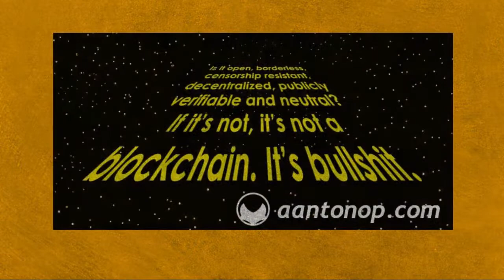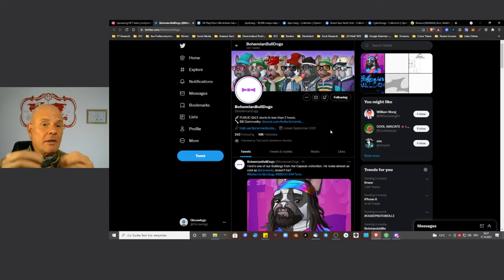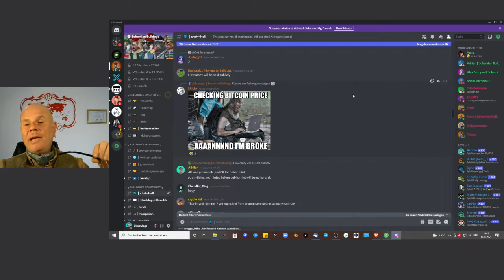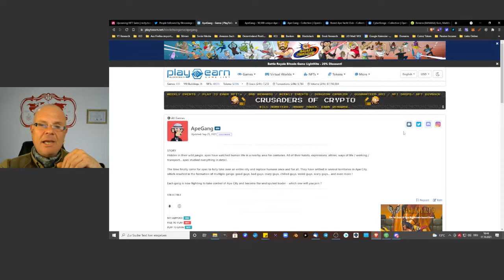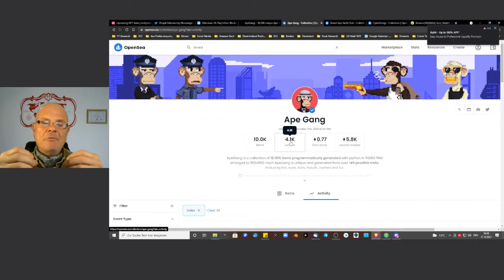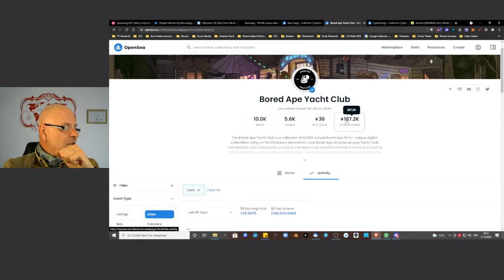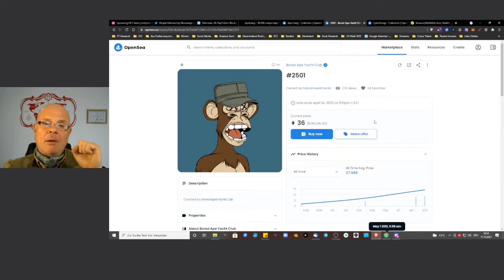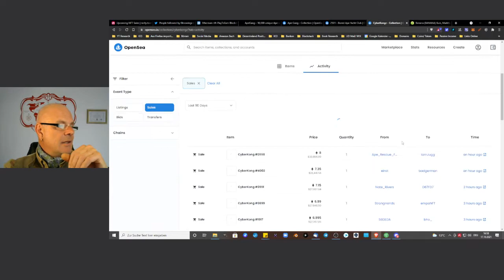PfP & Gaming NFT / wie finde ich den Richtigen? Erklärt auf Deutsch